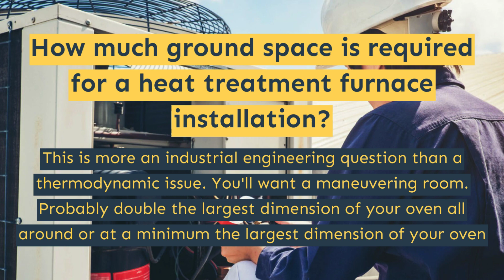Furnace Installation in Calgary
Our professional staff of qualified technicians will make sure that the HVAC furnace system is properly fitted to the house, they will set it up properly so you can relax in winter. When it comes to furnace installation, there are many options to choose from but you can trust our experienced technicians to help you find a furnace that is the right size for your home. Papa Grant Mechanical is here to fulfill all your furnace installation needs!

24 hour plumbing emergency in Calgary